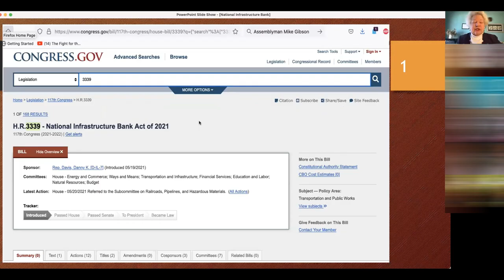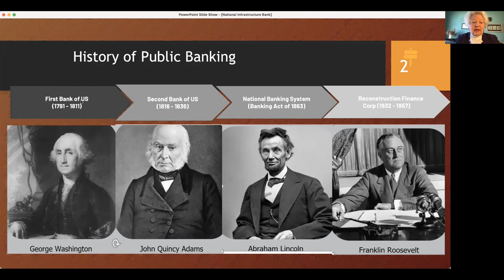National Infrastructure Bank: What Is It? and How It's Been Done Before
Macro-economist Alphecca Muttardy explains what the $5 Trillion National Infrastructure Bank (NIB) is, and how it's been done four times before in America's history.